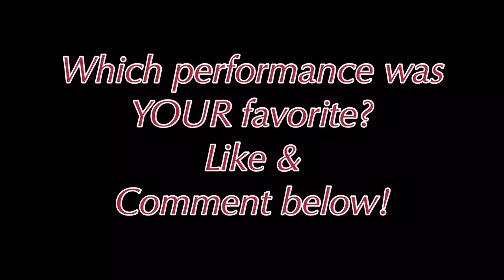Gruffydd Wyn Roberts ALL Performances Britain’s got talent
Gruffydd Wyn Roberts was a contestant on Britain’s got talent 2018. He earned the Golden buzzer with his audition performance.

This channel showcases the amazing performances of contestants on popular talent shows such as America’s got talent, Britain’s got talent, The Voice and others.